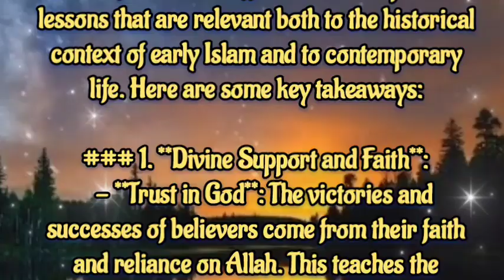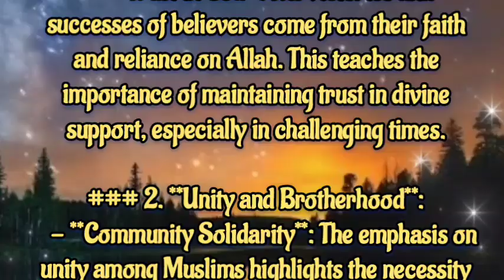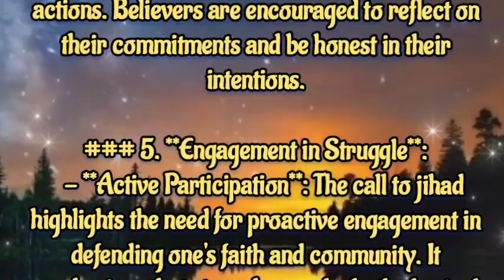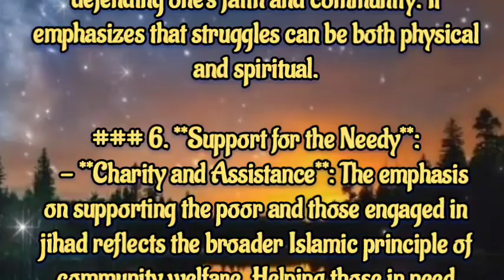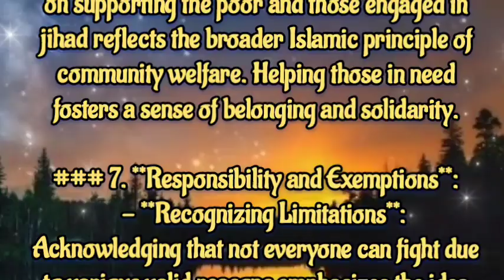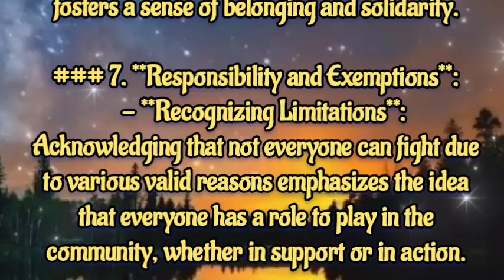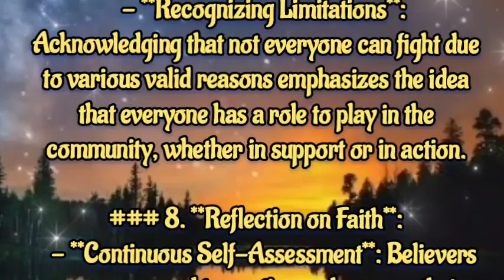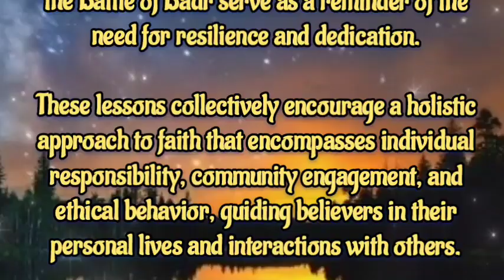Lessons from Juz 9 of the Quran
In this enlightening video, we delve into the profound teachings of Juz 9 from the Quran, exploring its impactful lessons on faith, resilience, and personal growth. Discover how these timeless messages can guide you in your daily life, strengthen your spirituality, and foster a deeper connection with your beliefs. Join us on this transformative journey as we break down the significance of Juz 9 and its relevance in today’s world.

slamic teachings
Quran lessons
Spiritual growth
Personal development
Faith and resilience
Quranic guidance
Muslim community
Religious education